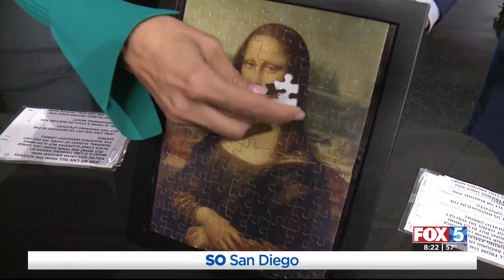Young & Strange: The Delusionists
Richard Young and Sam Strange are here to talk about their show The Delusionists.